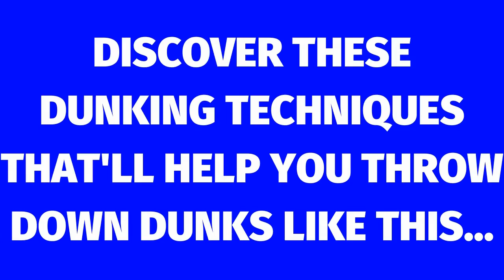Best NBA "HE PULLED FROM DEEP" Moments Of The 2019-2020 Season So Far | Trae Young, Lebron, and MORE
Best NBA "HE PULLED FROM DEEP" Moments Of The 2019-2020 Season So Far | Trae Young, Lebron, Damian Lillard, Stephen Curry and MORE! Enjoy this NBA compilation of the best long-distance shots of this NBA season.

These are some of the deepest-most electrifying shots and it'll make you leave your seat. If you love NBA long-distance shots then you'll love this compilation.

Want to Dunk? Learn From Dunking PRO'S How You Can Add 15+ INCHES To Your Vertical Jump And Start Dunking Today

I will be posting NBA highlights such as dunks, crazy plays, top lists, top plays, and many more other NBA full game highlights. I will also be posting the latest NBA news, stories, basketball highlights, and NBA highlight compilations.